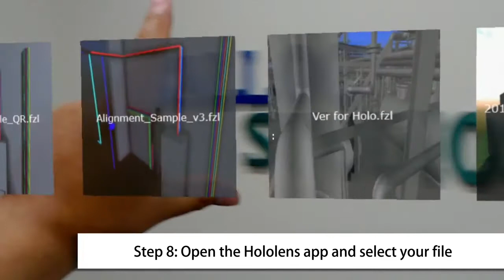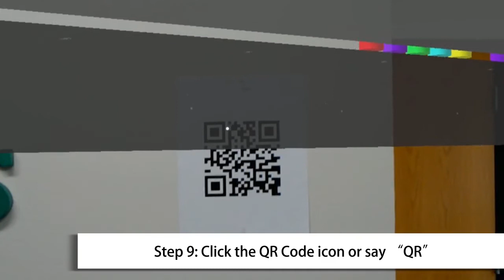12 - Anchoring Your Model with the QR Code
Learn how to anchor your Fuzor HoloLens model using QR code alignment.